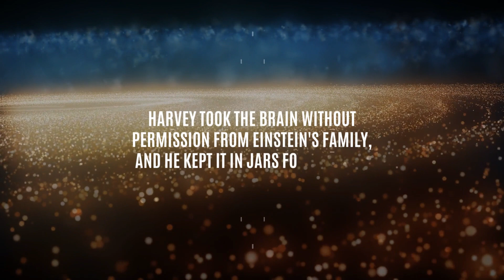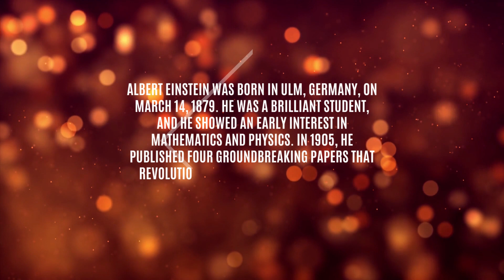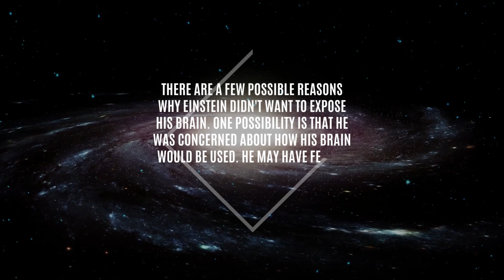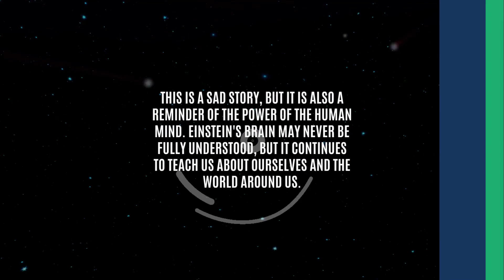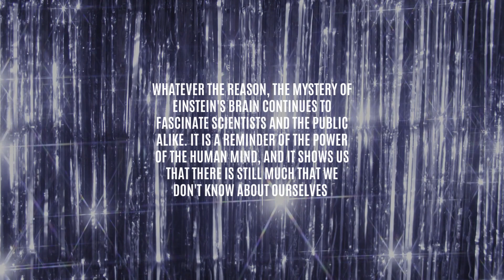The Mystery Of The Einstein's Stolen Brain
Einstein's Brain Got Stolen.